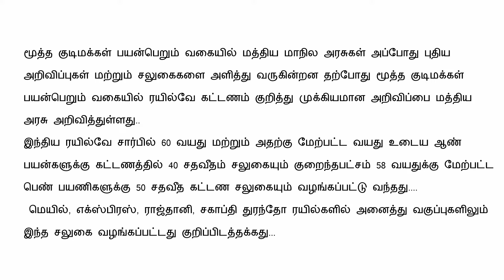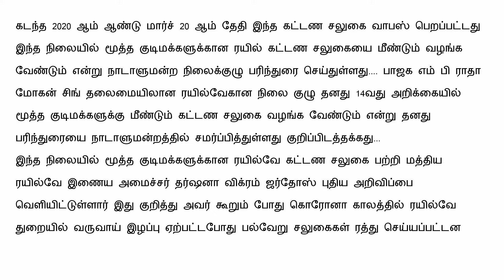60, வயதிற்கு மேல் உள்ளவர்களுக்கு ரயில் பயணக் கட்டணத்தில் சலுகை / Free train tickets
60, வயதிற்கு மேல் உள்ளவர்களுக்கு ரயில் பயணக் கட்டணத்தில் சலுகை  / Free train tickets